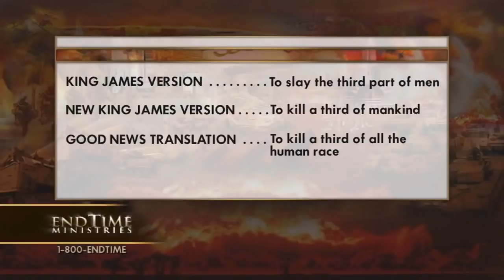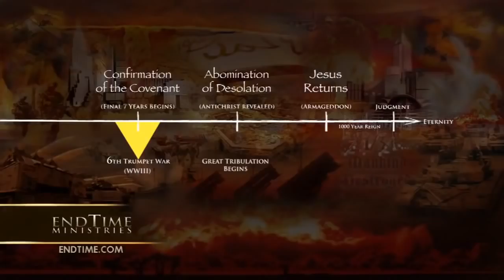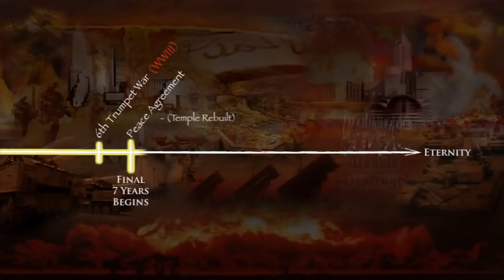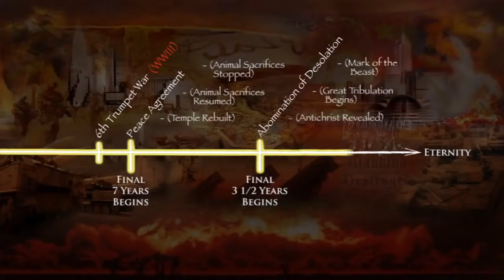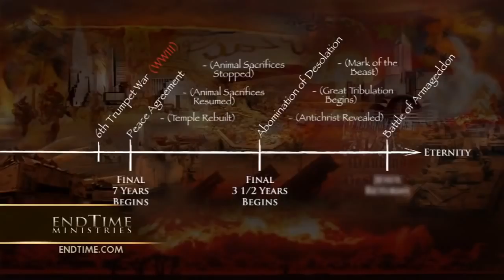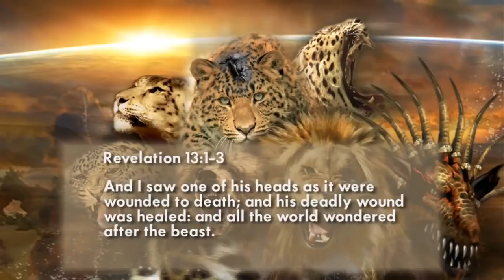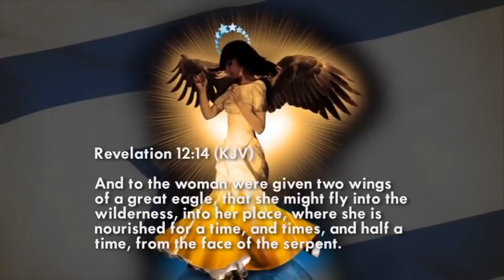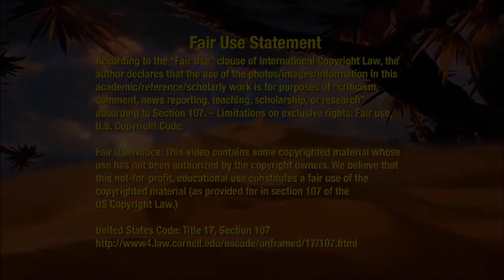Comprendre la fin des temps • La 3ème Guerre Mondiale dans la prophétie Biblique • 4ème Partie